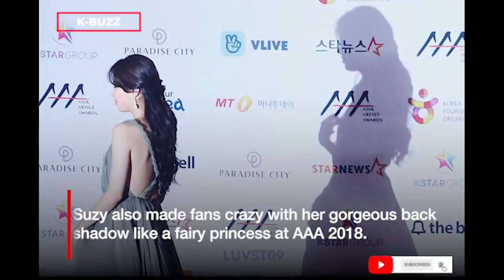4 Kpop idols are so beautiful that their shadows are also impressive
V (BTS), Ji Soo (Black Pink), Suzy ... were praised many times for their impressive shadows.